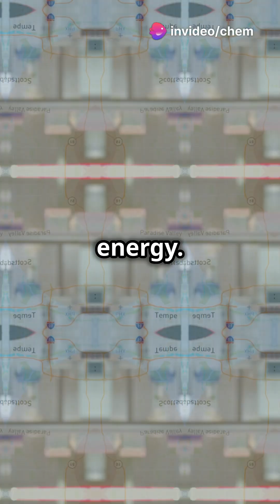Day 05 - How Chemistry Powers Nuclear Bombs 💣